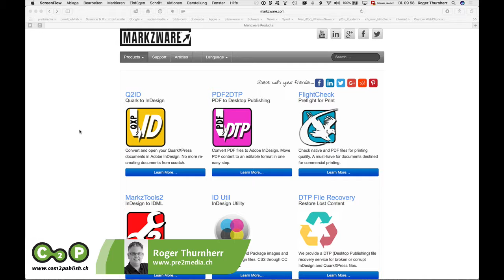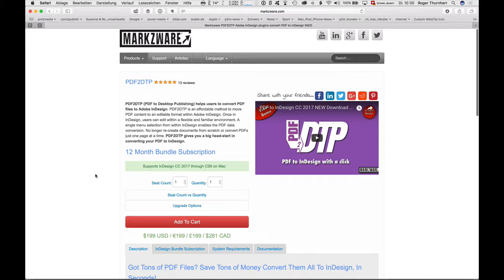Was macht das PDF2DTP-PlugIn von Markzware?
PDF2DTP (PDF to Desktop Publishing) hilft dem Anwender PDF-Dateien in Adobe InDesign zu konvertieren. PDF2DTP ist eine kostengünstige Methode PDF-Inhalt in ein editierbares Format in Adobe InDesign zu bewegen. Einmal in InDesign können Anwender innerhalb einer flexiblen und vertrauten Umgebung weiter arbeiten. Eine einzelne Menüauswahl aus InDesign ermöglicht die PDF-Daten-Konvertierung.